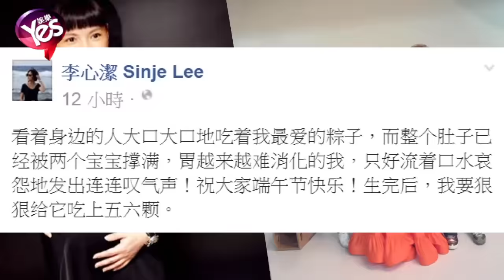【4年前】李心潔肚皮被雙胞胎擠滿 大吐懷孕無緣美食心酸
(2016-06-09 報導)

端午節快到了
吃粽子的節日來嘍
但是藝人李心潔卻沒有辦法跟著節日享受美食
今年年初她懷了雙胞胎寶貝
肚子被兩個孩子塞的滿滿滿
她8號哀怨表示
面對即將到來的端午節
身邊的人都大口大口吃粽子
自己卻因懷孕讓胃越來越難消化
只能在旁邊乾瞪眼
大吐無緣美食的心酸
還放話說 生完小孩之後一定要狠狠給牠吃上五六顆